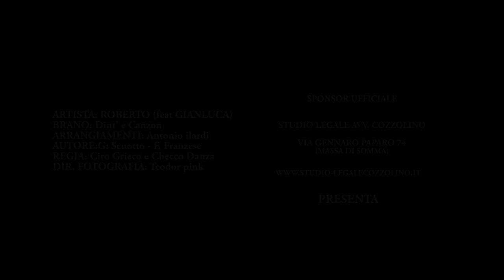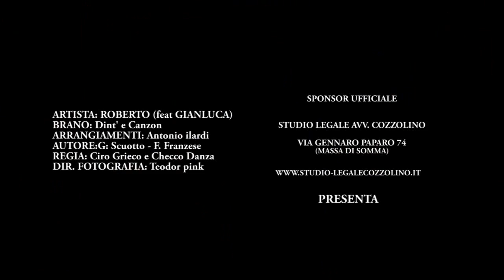Roberto (feat Gianluca) - Dint' e Canzon - Video Ufficiale - Diretto da Ciro Grieco e Checco Danza